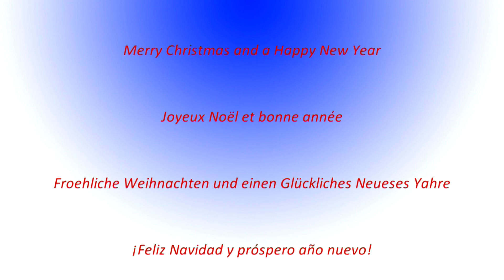Skater's Waltz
Piano music: Skater's Waltz